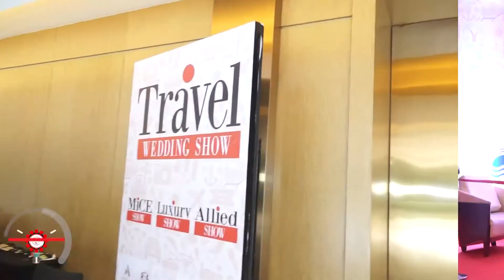Traveltv.news Travel Wedding Show 2019 (Part-I)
In this episode TravelTV.News focuses on:

Travel Wedding Show in its 6th year once again proved its might by being an ideal business platform promoting networking
We Interviewed:

RAJEEV JAIN, Founder and CEO, Rashi Entertainment
SANJAY RAI, Executive Vice President- Sales, The Oberoi Group
TEKLA MAIRA, Director Luxury Sales-India, AccorHotels
EMRE KIRAZCI, Director of Sales & Marketing, Sofitel Bahrain Zallaq Thalassa Sea & Spa
UDAYA BHATTARAI, Manager, Tourism Products & Resources Development, Nepal Tourism Board